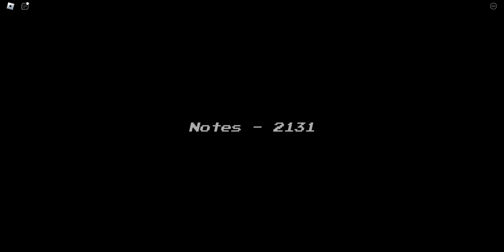(Roblox: Friday Night Partying-Silly Billy)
yes i know i sucked a little bit at the song but i tried T-T
0:00 Video start
0:14 cutscene
0:27 Song start-Silly Billy
2:19 Yourself turns into BF
3:14 Yourself goes back to his normal form
5:07 "MY WAYYYY"
5:54 back to Normal again
6:12 Song ending